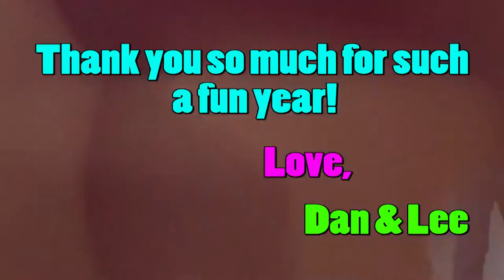CAI hebrew school alef bet clip